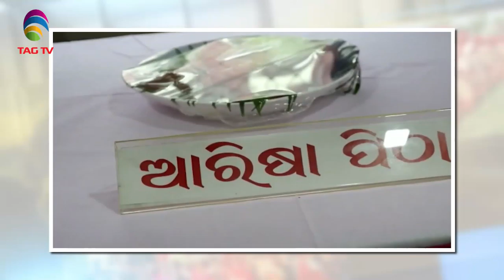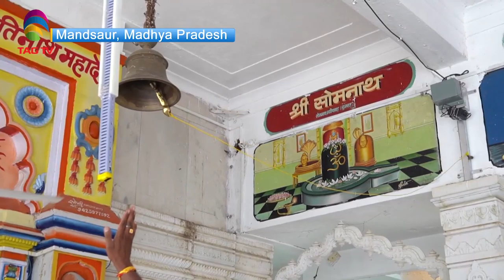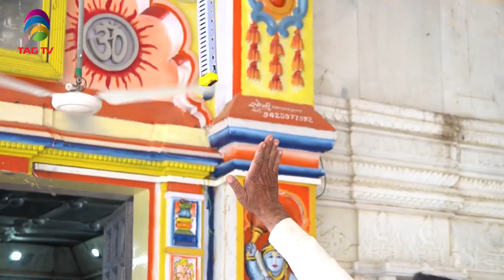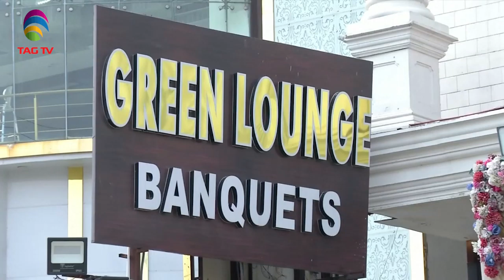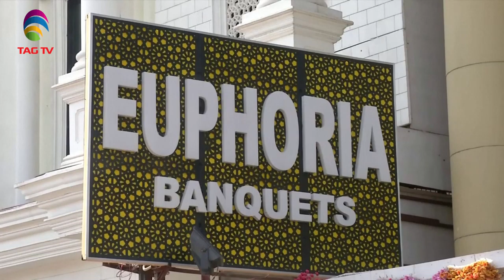'My India' Show featuring India's Mosaic @TAG TV Saturday Special Magazine Show - June20, 2020